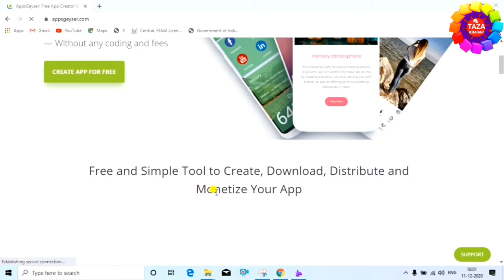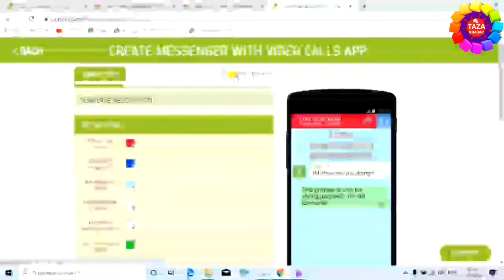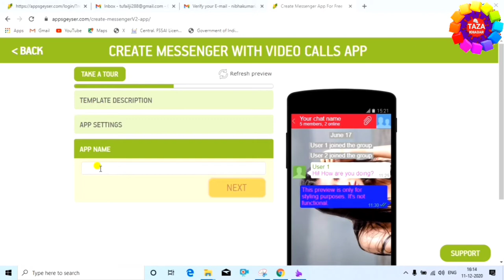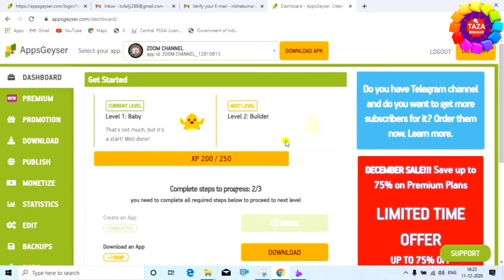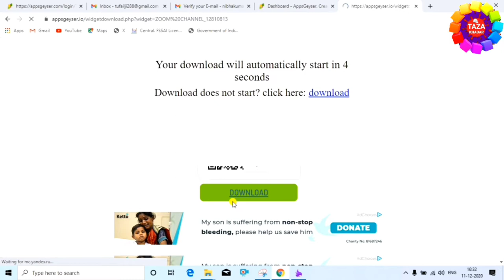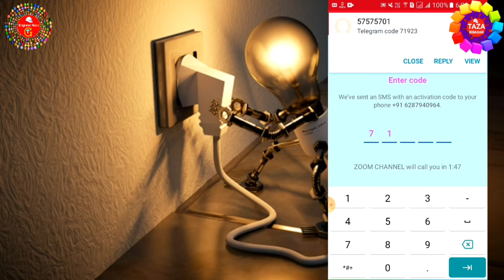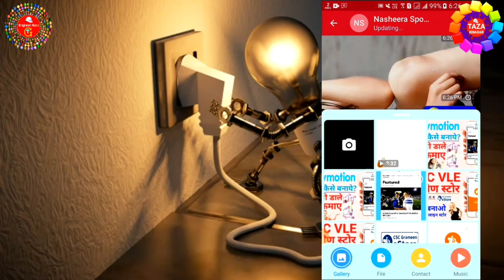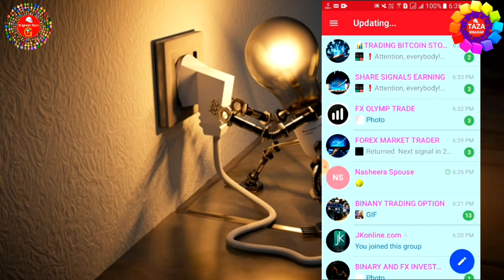How to Make a Chat App Without Coading in Hindi | Engineer raza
Android is now the most popular Operating system for smartphones. Nowadays 90% smartphones are running on android OS. You can also create your android apps and publish on Google Play store. In this I show you how can you create your first own android app without any coding programming skills.
To create android apps, there are a number of online tools and sites which are easy to utilize and do not require any coding skills from an individual. Most of there online tools will just require the creation of an account and proceedind to input simple taska by clicking of buttons.

Making android apps is simple with android app maker website. Anybody can create an android app for your needs with fee android app builder website.

1). AppsGeyser: Appsgeyser is number 1 company for build android apps without coding. In this website, you can create android apps in 2-3 minutes, You can create the android app for free, but you need to pay some money for publishing your app in play store, You can see the price on the website. You can also earn money from creating android apps. If you are running blog or website, you can create android apps for your website.

2). Mobiloud: This is for WordPress users. Mobiloud creates native android apps for WordPress websire. If you are a ownwr of WordPress and you want build android apps for your website without any coding skills in minutes.

3). Ibuildapp: Ibuild app is yet another website for building android apps without coading and programming. Here you can get lost of templates for your androidapps. You can create free professional looking android app here without coding and programming.

4). Andromo: With Andromo, anyone can make a professional Android app. You don't have to be a hardcore code junky in order to make an Android app. Instead, you can make an app this afternoon and then use it to promote your business, share events and news, or launch your million dollar idea. It's quick, easy and generates 100% pure native-code Android apps without coding.

5). Mobincube: If you have a good idea in creating an application here is the site that create advanced application for smartphones and tablets with no technical knowledge.